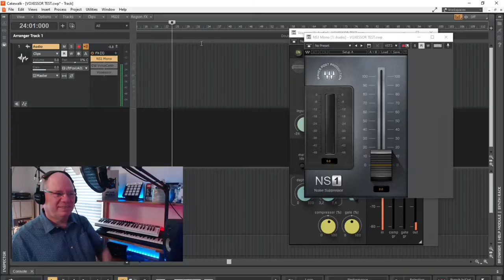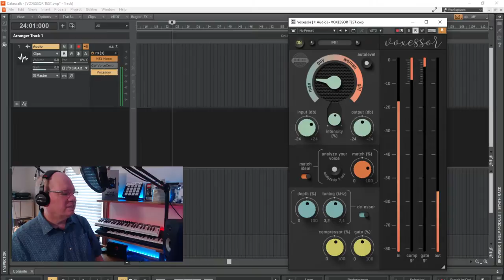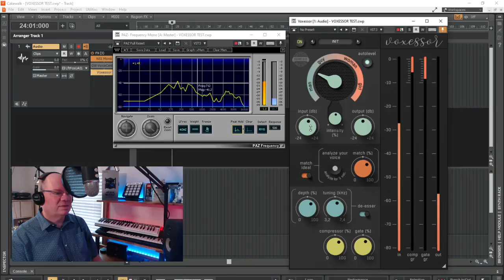Voxessor United Plugins | Searching For The Perfect Voiceover | Detailed Review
When doing any type of audio or video presentation the voiceover is a critical element. There are many effect plugins available to help you with EQ, compression, Deessing, and so on. Voxessor from United Plugins brings these tools together into one powerful plugin. Voxessor can be tailored to the individual speaker's voice using custom voice analysis to get the best possible frequency profile.
Some standout features:
* Intelligent Matching
* Automatic Volume
* Smart Dynamics Section
* Tuneable Deesser
* Automatic Gain Compensation
* Hassle-free software protection
Voxessor is compatible with major VST/AAX/AU DAW applications on both Windows and macOS. The price is set to €129. But you may grab the intro price which gives you €100 off - €29 off until January 31.

- INDEX -
Position Name
00:00:00 INTRO
00:00:36 Dealing With Ambient Noise Using Waves NS1
00:01:50 Looking At Voxessor's Control Layout
00:02:15 THE PROFILE EQ MACRO
00:02:29 WATCH YOUR EARS
00:02:55 ENGAGING THE INIT PRESET
00:03:44 LISTENING TO THE PROFILES
00:04:39 THROUGH THE EYES OF PAZ
00:04:57 EQ PROFILE - MAN
00:05:18 SWEEPING TO GIRL EQ PROFILE
00:06:08 VOICE PROFILE ANALYZER
00:06:37 VOICE ANALYZER MIX SETTINGS
00:07:46 MY PREFERRED MIC POSITION
00:07:58 A/B MATCH IDEAL SETTING
00:08:31 LOOKING AT THE OTHER CONTROLS
00:09:51 AUTOLEVEL
00:10:31 THE GATE
00:11:57 FINDING YOUR SWEETSPOT
00:12:26 USING VOXESSOR WITH BLUE YETI PRO
00:13:00 YETI PRO - NOISE REDUCTION
00:13:24 ENGAGING VOXESSOR
00:13:57 Adjusting Input Gain
00:14:09 SWEEPING THE EQ MACRO
00:14:49 AUTOLEVEL
00:15:08 YETI PRO - MATCH IDEAL
00:15:47 YETI PRO - ANALYZE YOUR VOICE
00:16:26 DIALING IN THE OTHER CONTROLS
00:17:34 VOXESSOR FINAL THOUGHTS